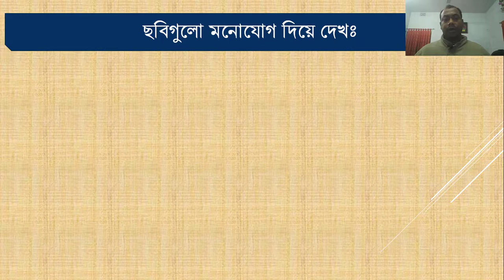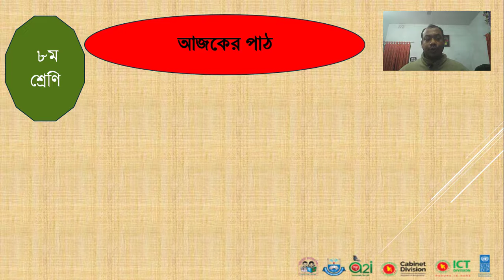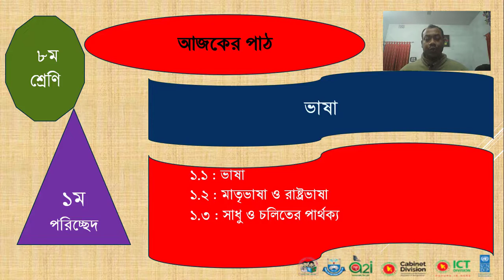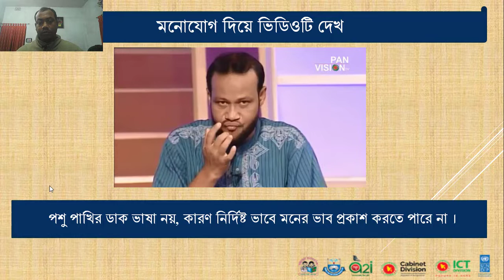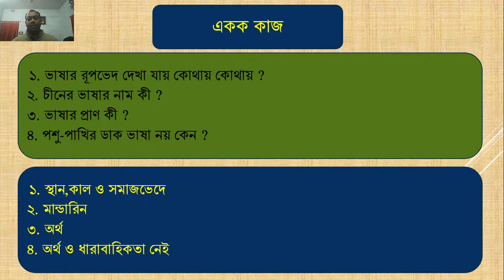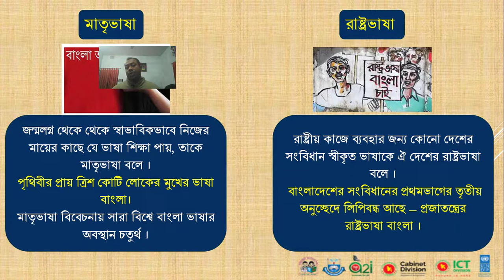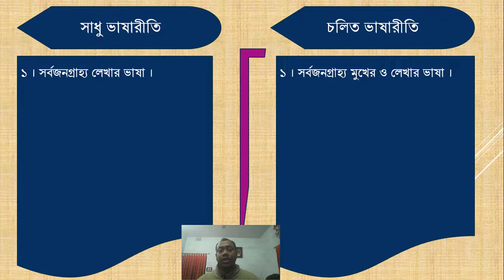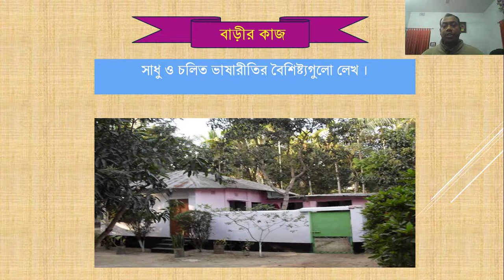ভাষা - অষ্টম শ্রেণি